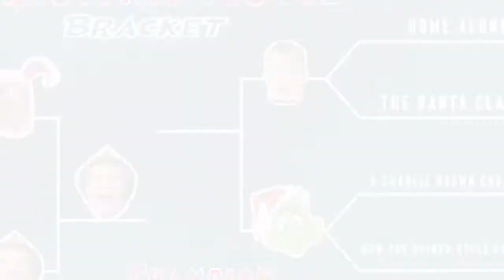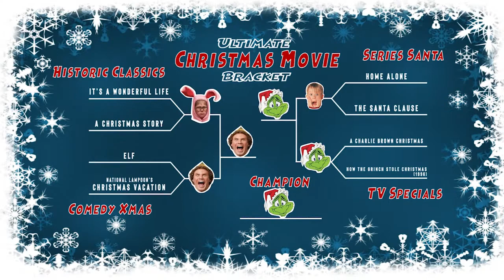Omaha Women's Basketball Christmas Movie Bracket Challenge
With the holiday season is upon us, we had our team vote for their favorite Christmas movie in each round.  Do you agree with the winner?